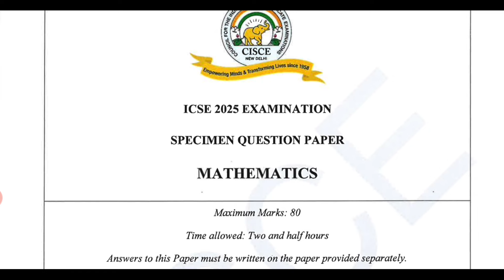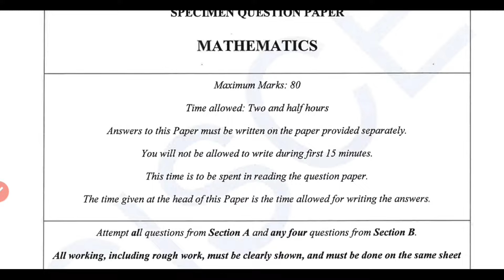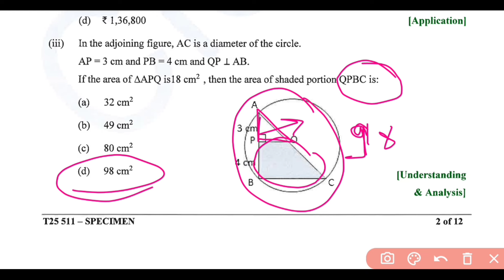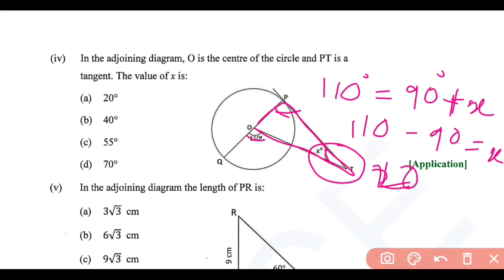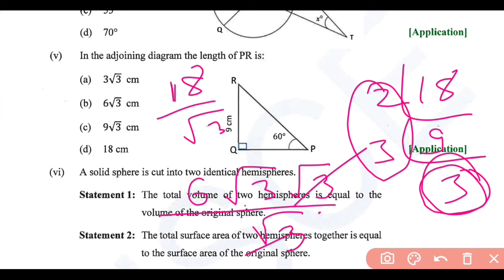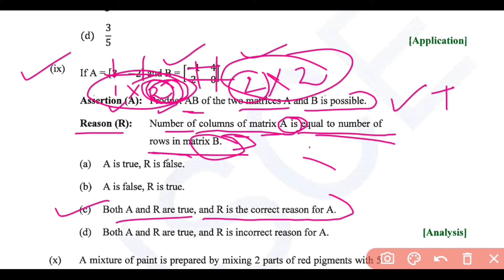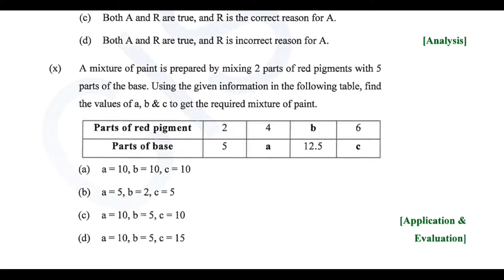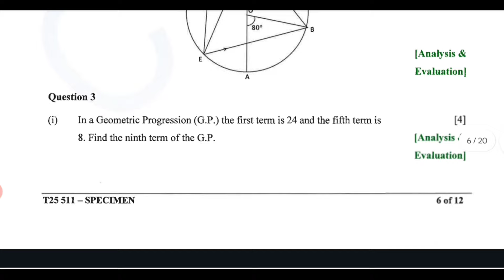ICSE 2025 Maths | Official Specimen Paper Solved with detailed Explanation 🔥 | Class 10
Master Mind
mastermind
Mastermind barsha
Barsha Bhagat